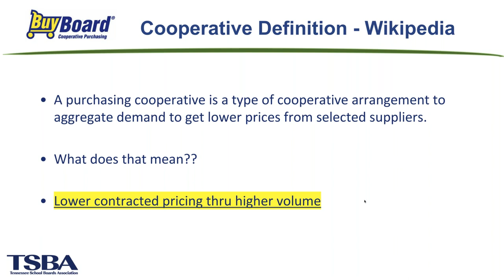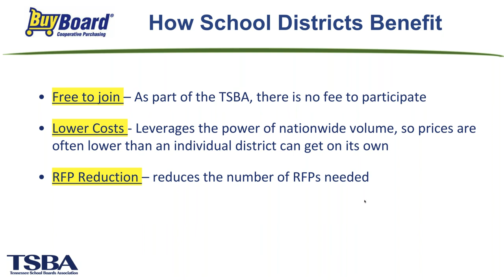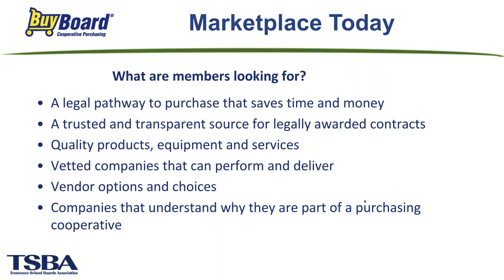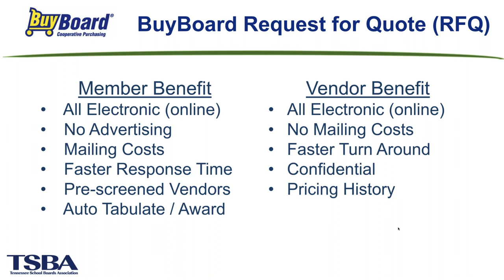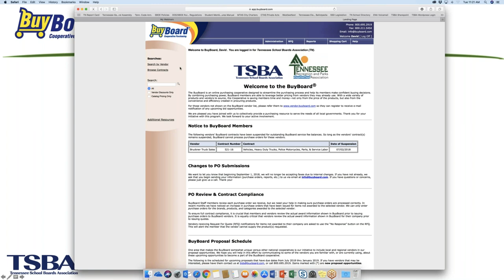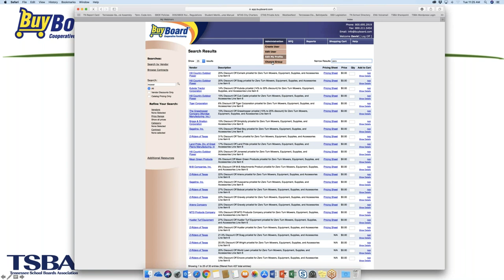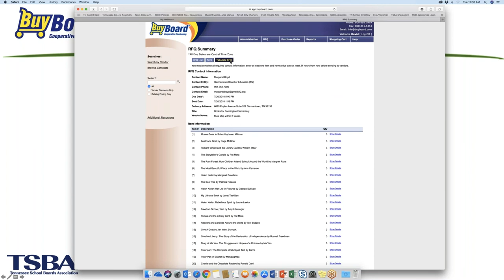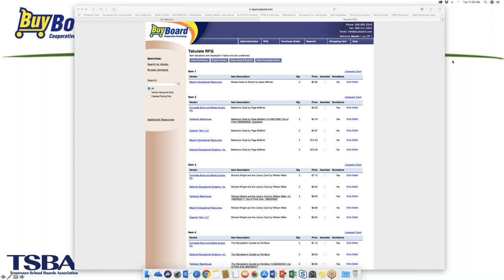Buyboard Purchasing Cooperative Webinar